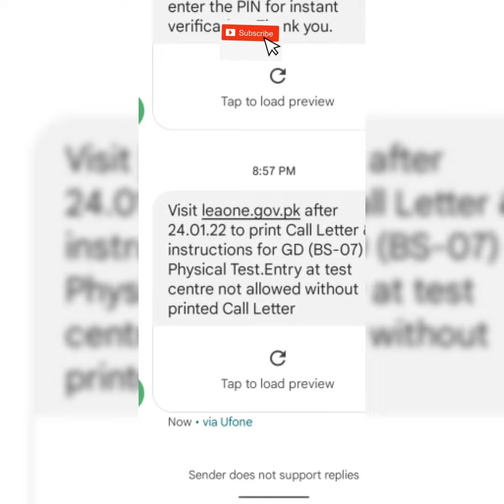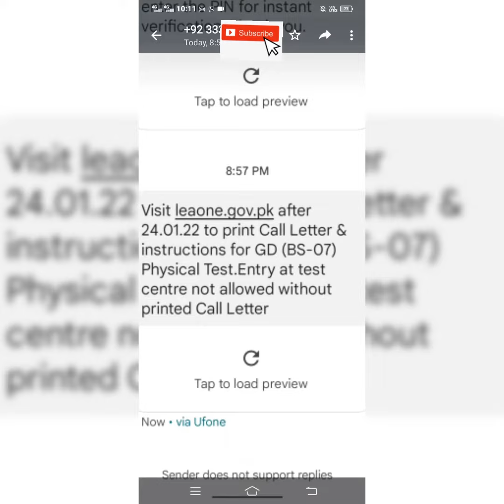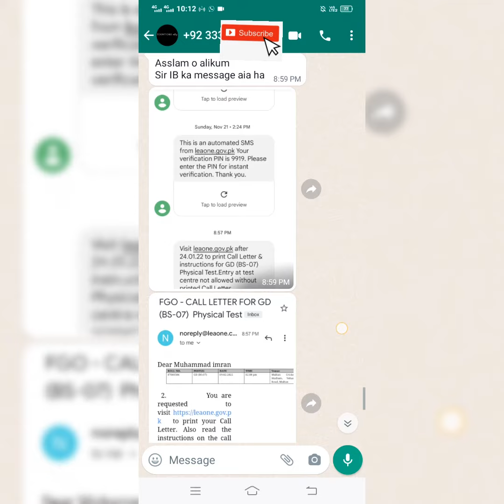IB Physical Test Slip Download Method | IB Roll No Slip SMS | IB Roll No Slip Email | leaone.gov.pk